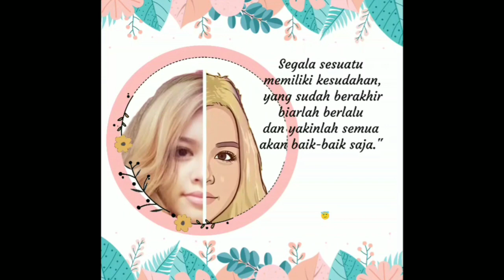instrumen piano dan biola bikin tenang hati l calm music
instrumen piano penenang hati yang gundah semoga bermanfaat

piano cover
piano music
biola university
Instrumen piano
calm music,calming music,deep sleep music,freestyle instrumentalpeaceful musicrap instrumentalrelaxing music tuneonerelaxing sleep musicsleeping musicsoothing music